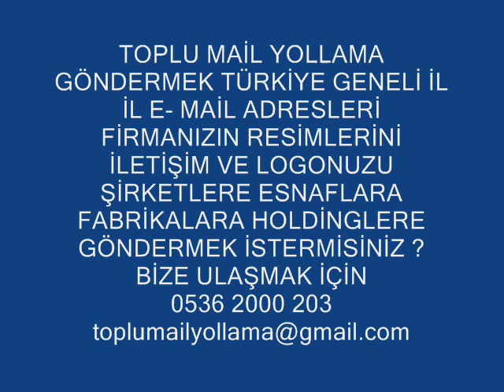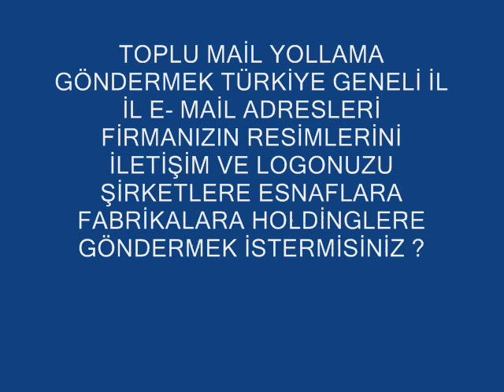WEB TASARIMI SİTELERİ 0536 2000 203 SEO İNTERNET REKLAMI ÜCRETSİZ DANIŞMANLIK en iyi web tsarım